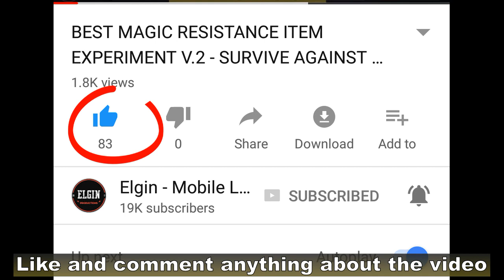HANABI ITEM EFFECTS - ELGIN EXPERIMENTS #11 - UNIQUE HANABI FEATURE!!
In this video we'll test different item effects on Hanabi's first skill, Ninjutsu: Petal Barrage.
Petal Barrage makes her basic attack bounce to enemies nearby.
Will the extra damage affect some of the item's unique passive?

First test is Demon Hunter Sword.
Only the main target gets the extra damage
Demon Hunter does not work with Hanabi's bouncing damage.

Windtalker
It still requires five attacks for its unique passive to activate.

Deadly Blade
It only affects the main target.

Necklace of Durance
It works on the bounce damage and not on the main target.
Since Hanabi's skill can bounce back it can still affect the main target.

Glowing Wand
Again, same as Necklace of Durance, only the bouncing damage has the unique passive effect.

Lightning Truncheon
Hanabi's bouncing damage can trigger Lightning Truncheon too.

Ice Queen Wand and Blade of the 7 Seas works too.
Only the enemies hit by the bouncing damage will get slowed or get a minus armor.

Malefic Roar penetration affects both the main target and the bouncing damage.

It seems the bouncing damage counts as a skill damage.
Item unique passives that are skill based is triggered by Hanabi's bouncing damage.

What can you say about this unique feature of Hanabi?
What items do you think Hanabi should use?

hanabi
item guide hanabi
guide hanabi
hanabi item
mobile legends hanabi
new hero hanabi
hanabi mobile legends
best hanabi build
hanabi build
item hanabi
elgin
mobile legends
elgin experiments
mlbb
elgin mobile legends